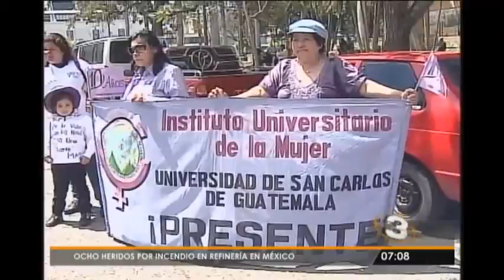Entrevista al amanecer: "Pinta el mundo de naranja"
Aprovechando el Día de la no violencia contra la mujer, entrevistamos a María Machicado de Onu Mujeres- Nos presenta la campaña 'Pinta un mundo naranja' tiene por objetivo sensibilizar a la población en cuanto al fin de la violencia machista.